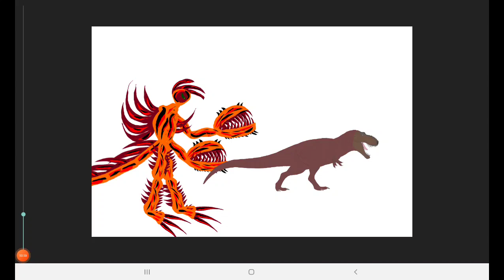tre-x vs Orange monster